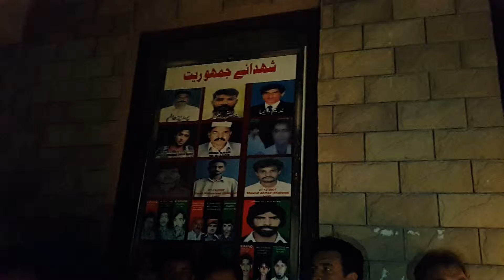ppp gilgit baltistan(2)